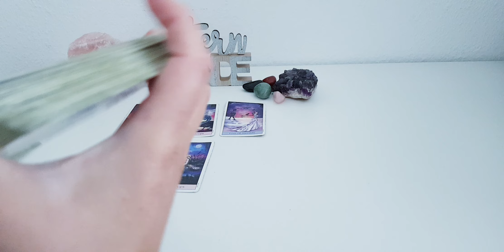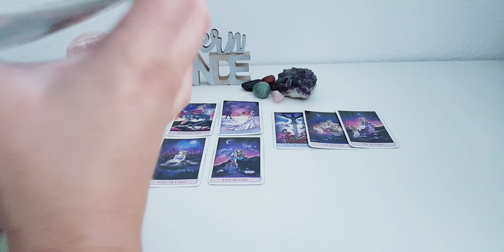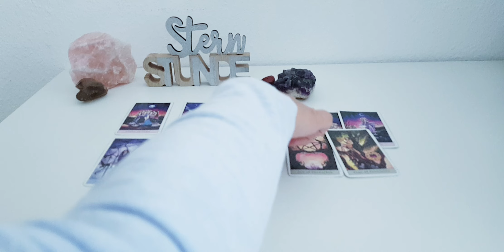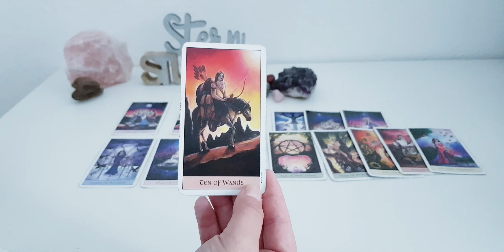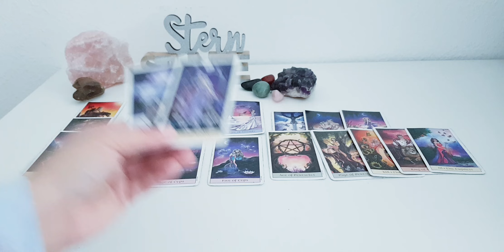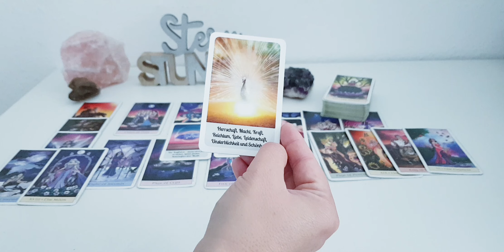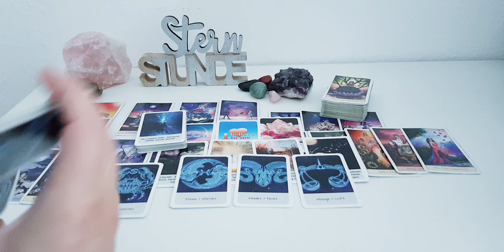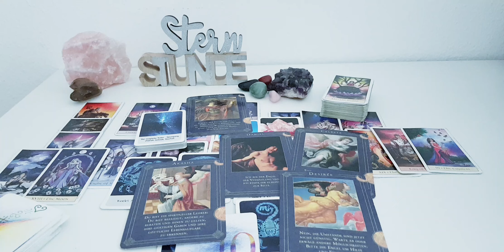Männerspecial- das Glück ist an deiner Seite...Neubeginn.🙏😇❤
Ich wünsche euch ein schönes Reading.